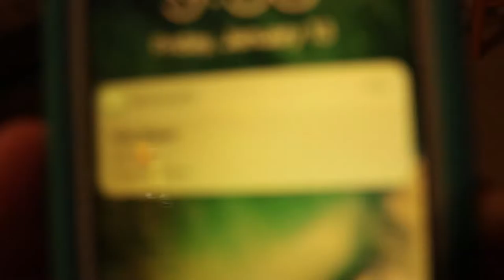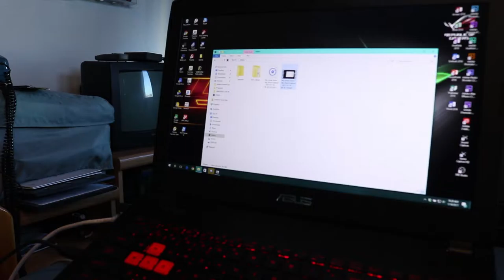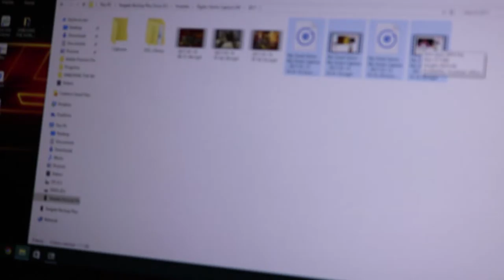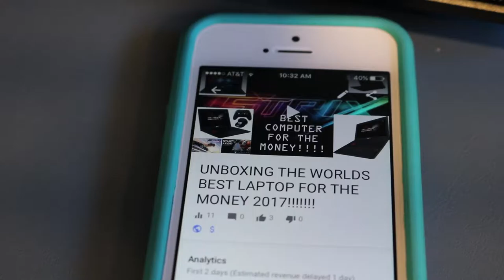I HAD THE WORLDS WORST LUCK ON FRIDAY THE 13TH!!!